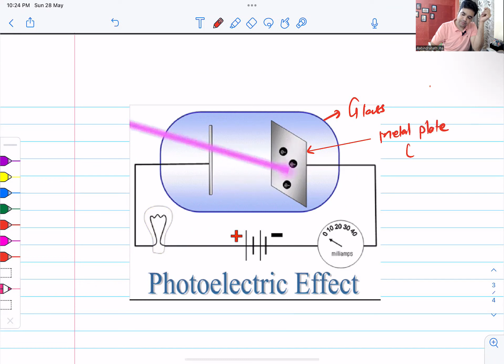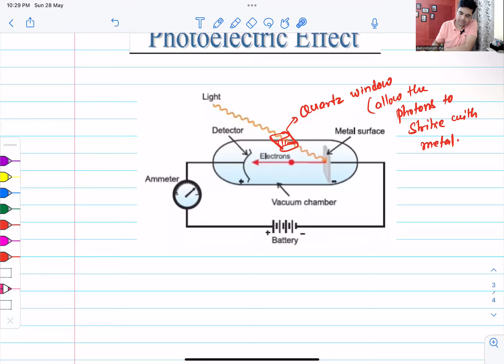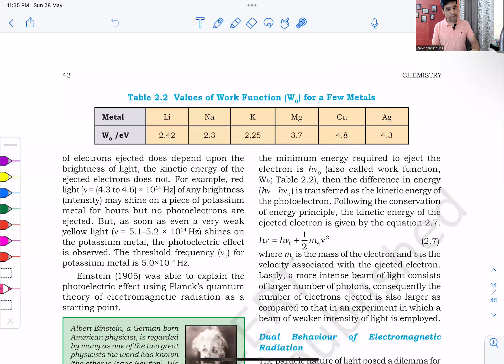L-2 STRUCTURE OF ATOM(TY-2025)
*Photoelectric effect and Black body radiation